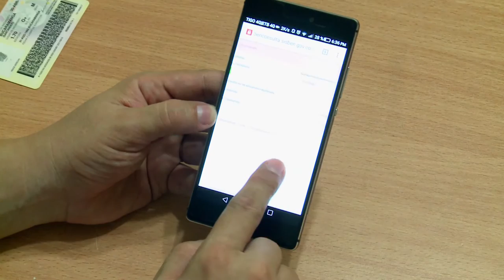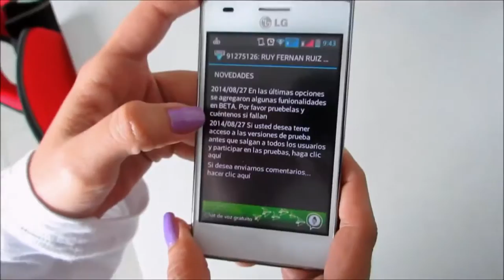VERIFIQUESE CEDULA Tramites a la mano ViveDigitalTV C8 N3